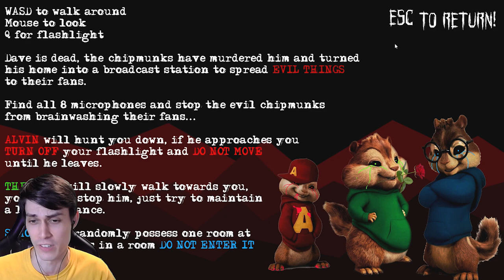ЭЛВИН И БУРУНДУКИ.EXE ! ИСТЕРИКА И СТРАДАНИЯ ! - Alvin And The Deathmunks